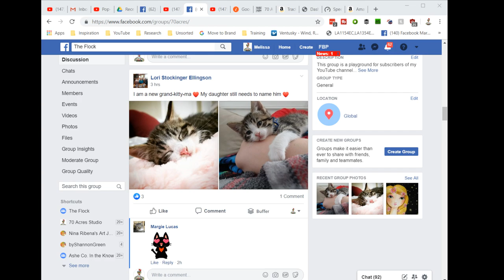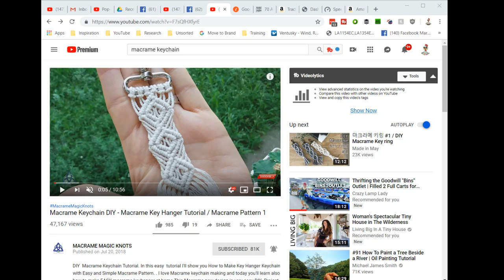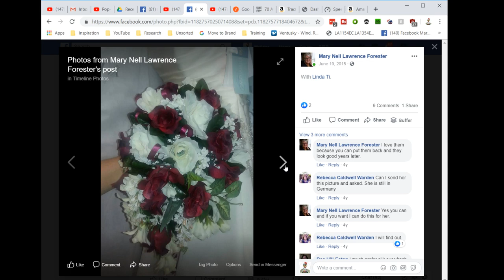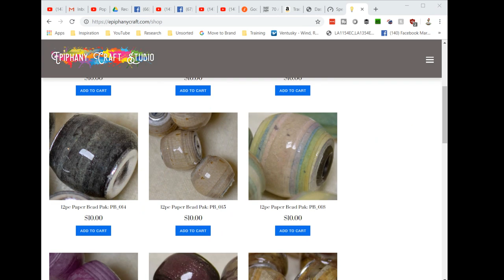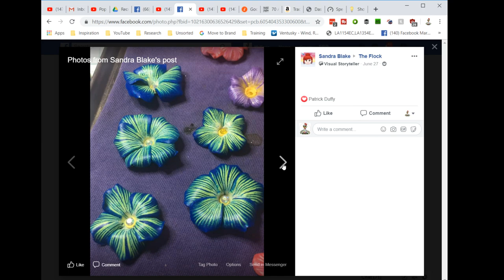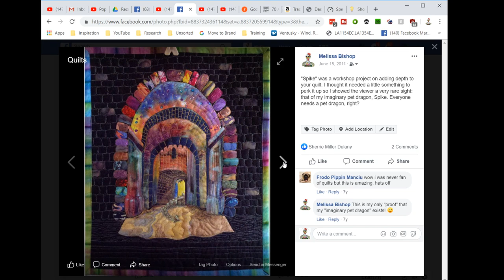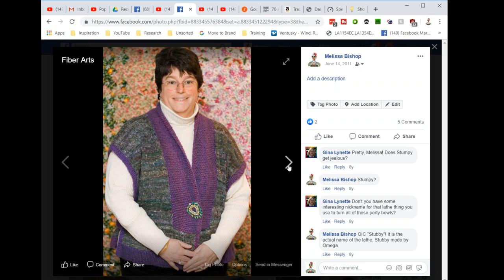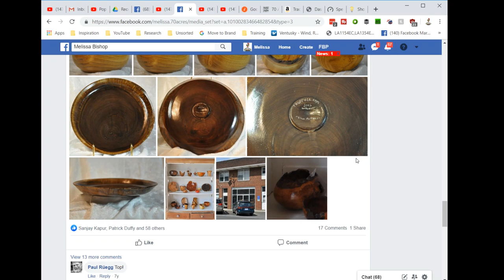Episode 396: Friday Livestream - Surprise Macrame Time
Links to supplies I use frequently:

Stabilo All Pencils
4-pak Diamond storage containers
Craft Mates large Diamond Storage
Zippered Storage envelopes
Tear Guide Rulers
Speedball Carver set
Speedball Replacement Cutters
Art Glitter Glue
Sargent Watercolor Magic Metallic Set
Fiskars Rotary Bypass Cutter
White Gesso
black Gesso
1" silicone brush
2" silicone brush
1" Black Masking Tape 60 yards
Vogue Magazine Subscription
Communication Arts Magazine
100 Hinges for altered books
Fiskars Carving Set
Arteza #11 Hobby Blades (Pack of 120)
Zippered document storage pouches (set of 10)
Bulb Pins (Tim Holtz style but so much cheaper!)
Scotch Permanent Glue Sticks (18)
Ooly Sparkle Watercolor Gel Crayons - Set of 12
OWDEN 3Pcs. self healing double sided cutting mat set
Gorilla Glue Hot Glue Sticks
Accurasee Proportional Divider
Lukas Berlin Water Mixable Oil Paints

On Fridays, 8PM EDT, I do a show with my son & daughter-in-law on our Cranky Crafters Channel

Like my work? Check my Website for available art, collectibles, digi-packs, scrap packs, jewelry & more